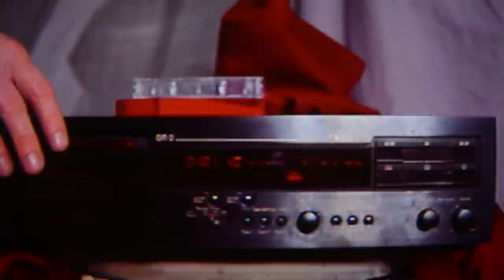EQUIP - CEMETERY MOONGLOW (in the cold air of the night)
(And lots of other cool stuff!)

Artzie Music - #1 Destination for Unique Music!

EQUIP's 3rd LP "CURSEBREAKER X" comes to 100% Electronica on August 30th:
Never one to do the same thing twice, Equip ushers in a new era of original vaporwave. After the debut I Dreamed of a Palace In The Sky’s gauzy new age and last years tribute to 16 bit RPGS OSTs, Synthetic Core 88, comes a new adventure, “CURSEBREAKER X,” his 3rd full-length LP.
The first single, “CEMETERY MOONGLOW (in the cold air of the night)” mixes the gothic synthpop stylings of 80’s 4AD with the atmosphere of a Castlevania game. Catchy SNES-era leads weave between waves of dreamy chorused out guitar wash amongst a slushy backbeat.

CEMETERY MOONGLOW is only Act I. A drama in three acts, CURSEBREAKER ZERO comprises three 7" vinyl singles and serves as a prelude to the upcoming full length, CURSEBREAKER X.
Each act includes a brand new single, backed with vinyl-exclusive self-sampling "eccojams" and remixes by vaporwave legends. Keep an eye out for Cursebreaker ZERO Acts II & III, dropping later this summer!